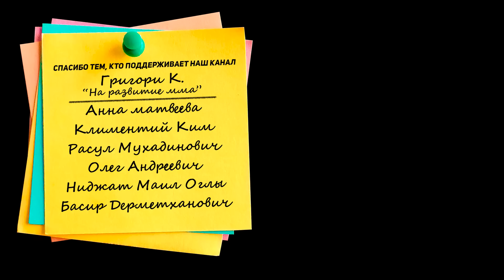КАК Казахстан ВСТРЕЧАЛ Шавката Рахмонова после ПОБЕДЫ в UFC, ПОДРОБНОСТИ ТРАВМЫ, Следующий БОЙ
ТАЙМКОДЫ:
00:00 - О чем это видео
00:53 - Где искать линии на турниры ACA, UFC и Bellator
01:21 - Что же случилось в аэропорту?
02:55 - Фанаты Шавката поняли, где его надо искать
04:38 - Охрана пытается вывести людей
05:01 - Песни и батыры
06:23 - Сотрудники аэропорта сдались
07:27 - Шавкат Рахмонов в здании
09:40 - ОЧЕРЕДЬ к Шавкату
10:55 - Тренеры Шавката Азиз Разыев и Эдуард Базров
12:04 - Секундант Шавката Рахмонова Бауыржан Уталиев
12:48 - Первый раунд в бою заставил всех поволноваться
13:35 - Подробности травмы ноги Шавката и звонок от него, почему вышел на бой?
18:28 - Как Шавкат воспринял новость о том, что стал 3 номером полусреднего веса
18:48 - Когда следующий бой Шавката и что сейчас с ногой